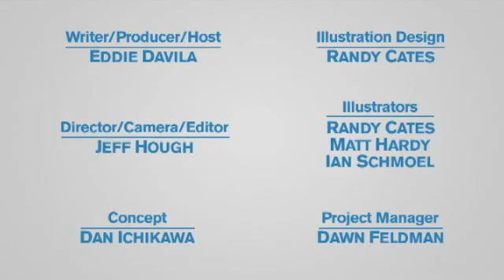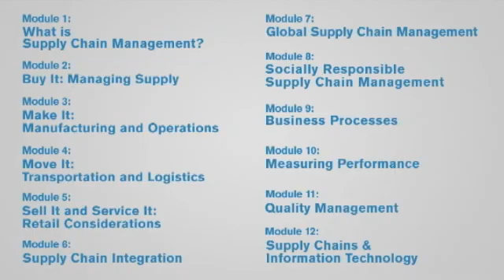Module 11: Quality Management - ASU's W. P. Carey School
Part 11 of 12  Supply chains are tasked with producing high quality products and services on a consistent basis, thus supply chain management is an entire exercise in quality management.  In this module well illustrate the enormous task of developing, managing, and improving quality.  In addition, youll see why world-class supply chain managers are in fact world-class quality managers.

This is the 11th installment in Arizona State University's twelve-part introduction to supply chain management video series developed by Eddie Davila, Jeff Hough, Randy Cates, Dawn Feldman, Dan Ichikawa, Ian Schmoel, and Matt Hardy.  ASU, the W. P. Carey School of Business, and the Supply Chain Management Department are proud and happy to share this video series with supply chain management departments, supply chain instructors, career specialists in high schools and universities, as well as industry leaders in an effort to inspire a new generation of supply chain management professionals across the country and around the world.